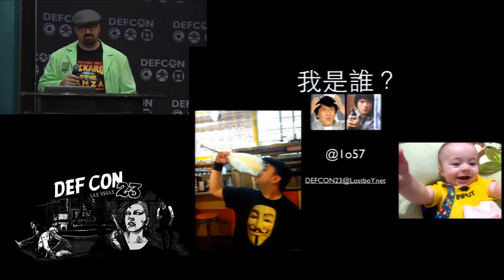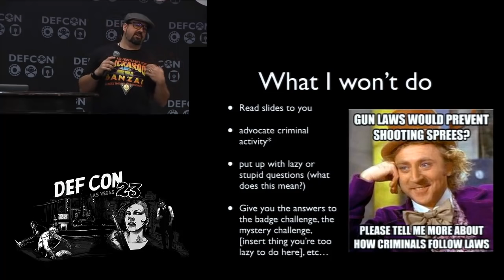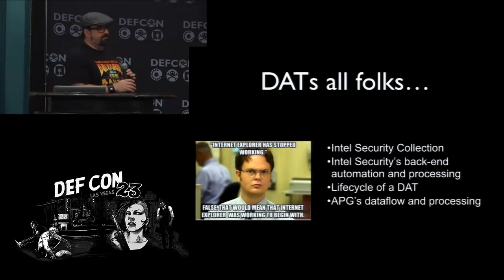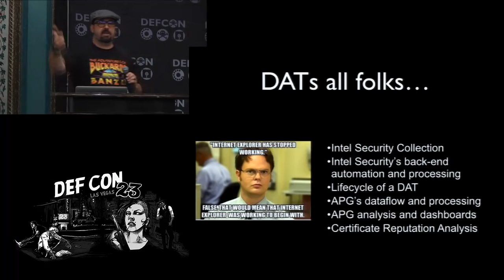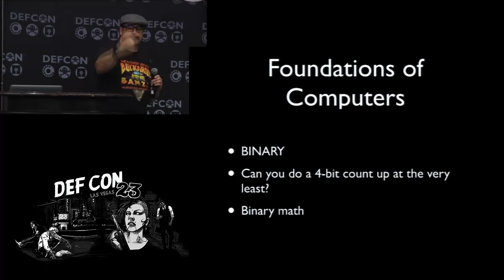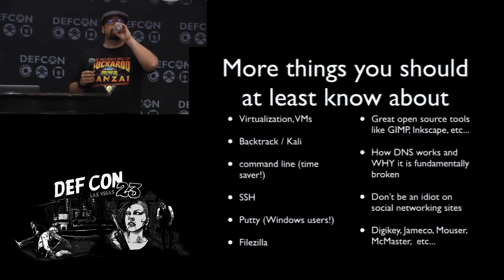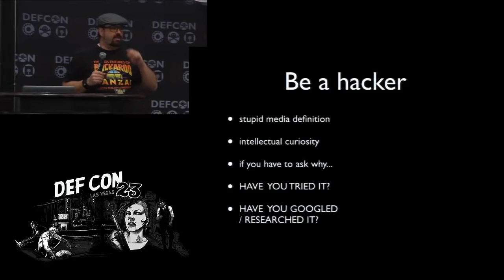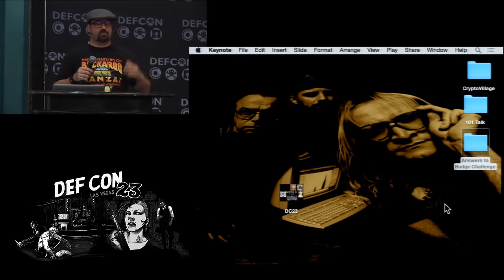DEF CON 23 - 1057 - RICK ASTLEY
Responsible Incident: Covert Keys Against Subverted Technology Latencies, Especially Yubikey
LosT

LosT also runs the annual Mystery Box Challenge contest at DEF CON, which he launched at DEF CON 9. L0s7 says he likes to create the kind of challenges and puzzles that he wishes someone else would create for him to solve. 1057 has allegedly created the badges for DEF CON 23. Lo5t also appreciates jokes.